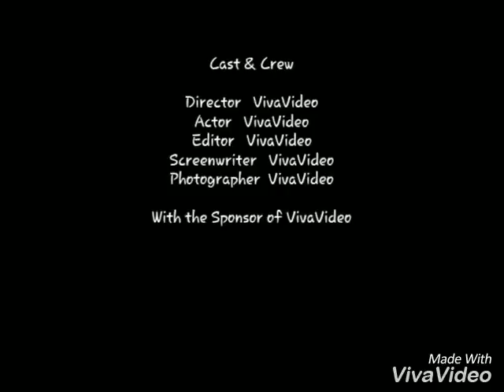Vamos conversar um pouco! Hahaha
Oi galera! Tudo bom?
Bom espero que vcs gostem e como eu falei aí estou aprendendo a usar o app. Mas eu consigo, outra coisa ignorarem o barulho de corvo no início. ..  bjssss